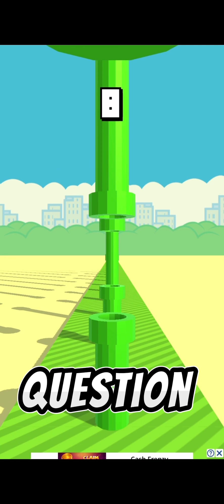Flappy bird 3D + memes